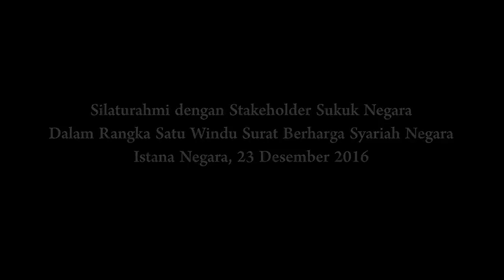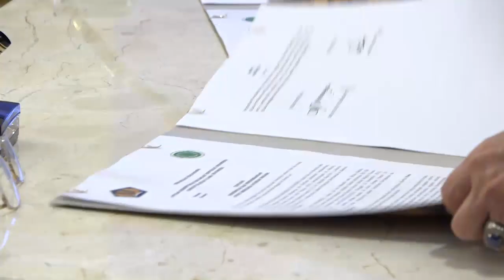Silaturahmi dengan Stakeholder Sukuk NegaraDalam Rangka Satu Windu Surat Berharga Syariah Negara